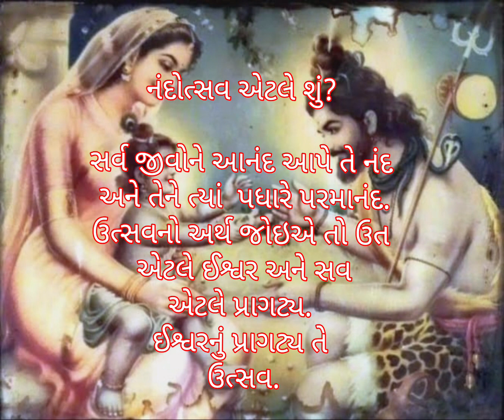નંદોત્સવ એટલે શું?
નંદોત્સવ એટલે શું? સર્વ જીવોને આનંદ આપે તે નંદ અને તેને ત્યાં  પધારે પરમાનંદ. ઉત્સવનો અર્થ જોઇએ તો ઉત એટલે ઈશ્વર અને સવ એટલે પ્રાગટ્ય. ઈશ્વરનું પ્રાગટ્ય તે ઉત્સવ.